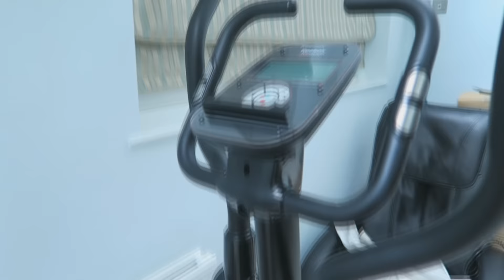I'M MOVING OUT!!!